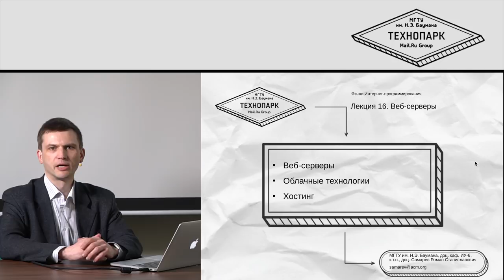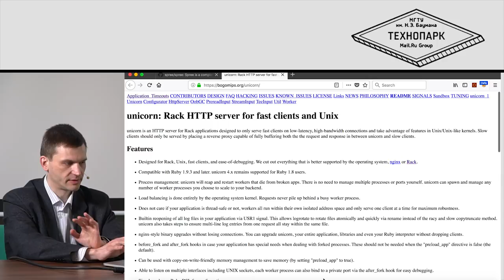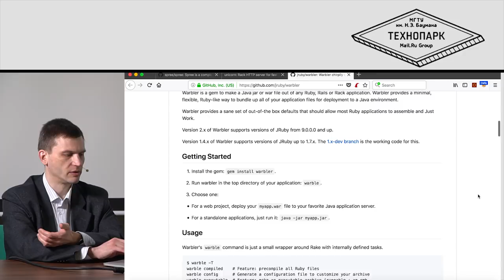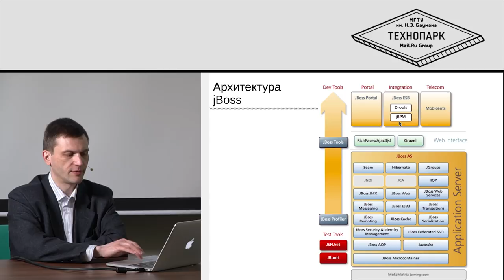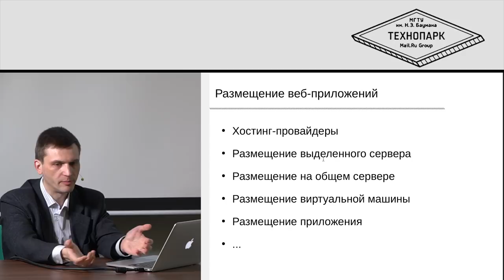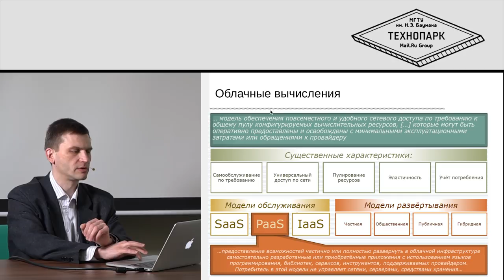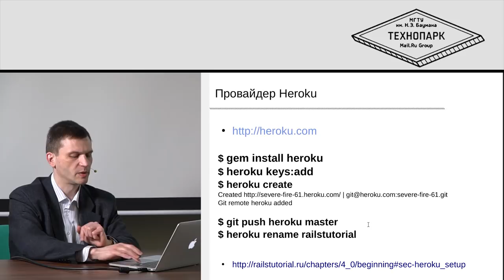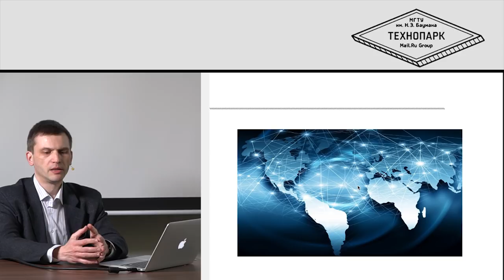16. Языки веб-программирования. Веб-серверы | Технострим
СОДЕРЖАНИЕ ЛЕКЦИИ:

- Веб-серверы
- Облачные технологии
- Хостинг